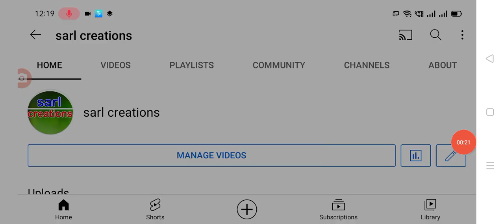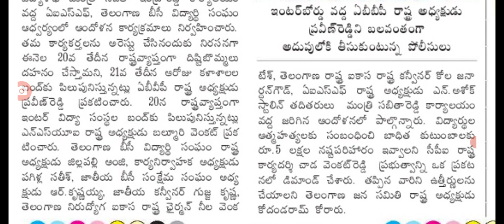రేపు ఎల్లుండి రెండు రోజులపాటు తెలంగాణ వ్యాప్తంగా బంద్ Telangana state bhandh tomorrow.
Hello everyone today update is TS government latest update on state bhandh of Telangana .@sarlcreations